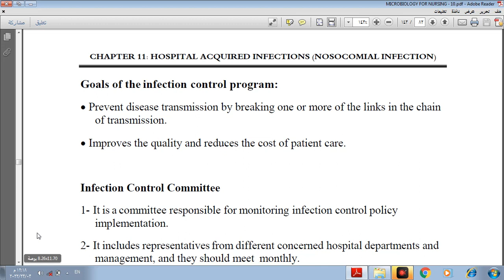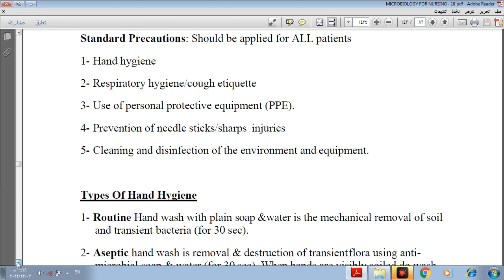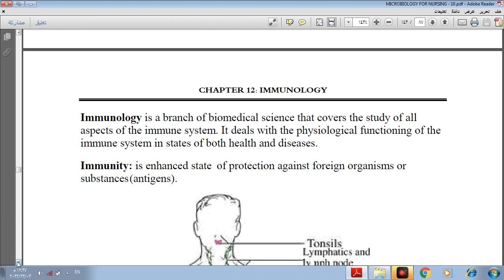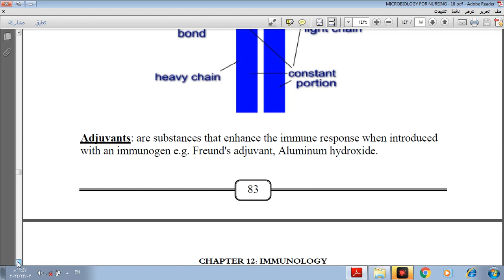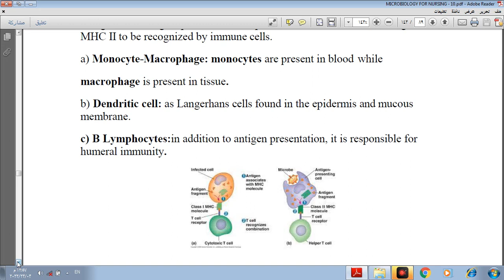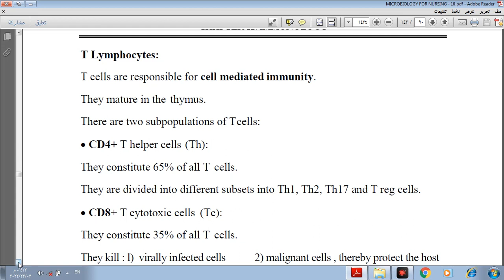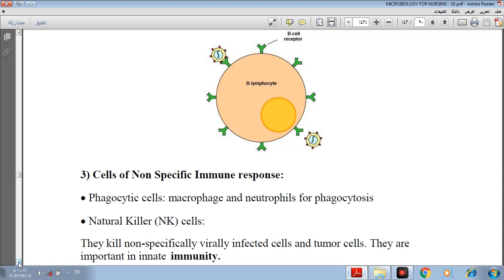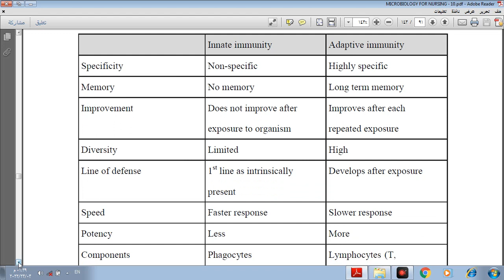المحاضرة 13 23 03 2022